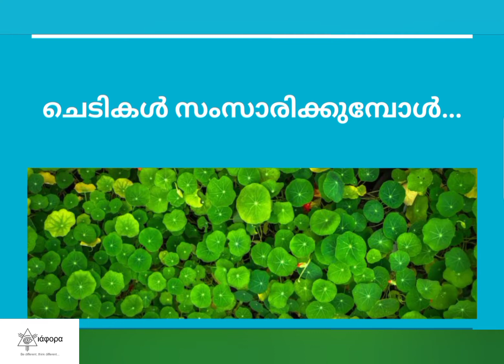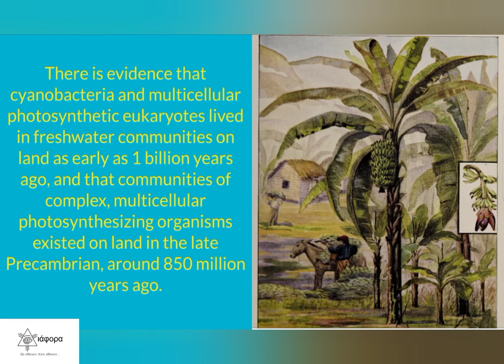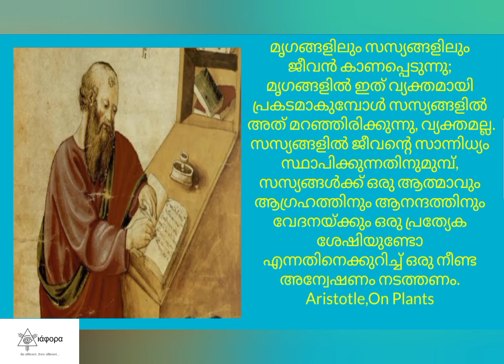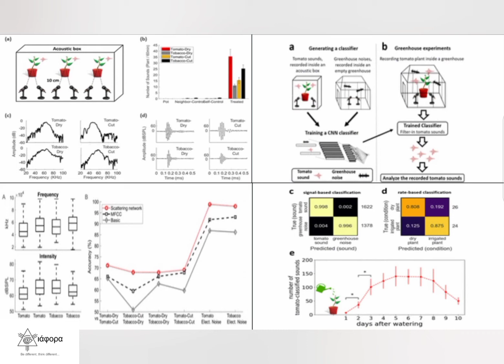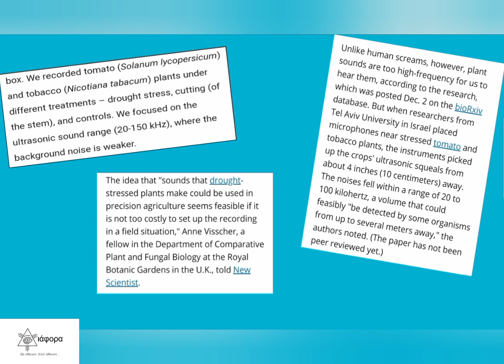DIAPHORA 🌿 When plants 'scream'! സസ്യങ്ങൾ സംസാരിക്കുമ്പോൾ!!!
Video 34